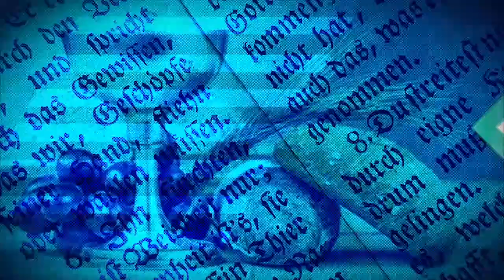ÉVANGILE DU JOUR DU 28 AOUT 2023